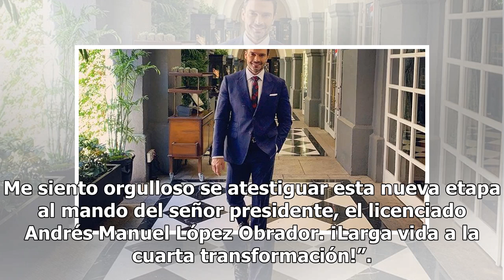Julián Gil muestra su apoyo a AMLO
El actor Julián Gil muestra su apoyo al nuevo presidente de México, Andrés Manuel López Obrador. Julián Gil fue uno de los invitados especiales en la comida que se realizó en Palacio Nacional por la toma de ...